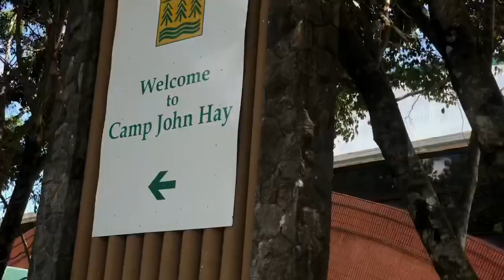CONVENTION SA BAGUIO (Rest in peace SK)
Vlog was taken last march 2022, yes super late upload. Sk died on sept 2023.